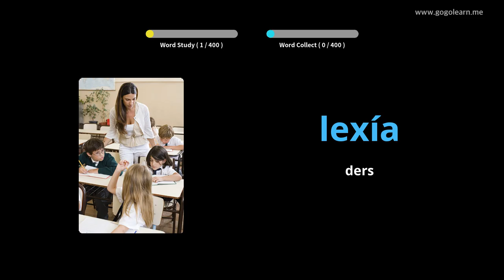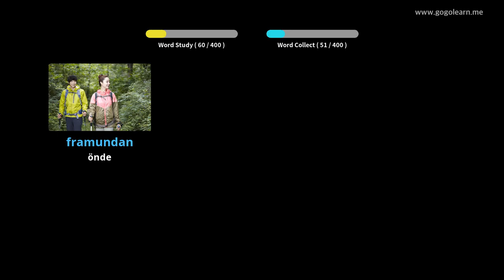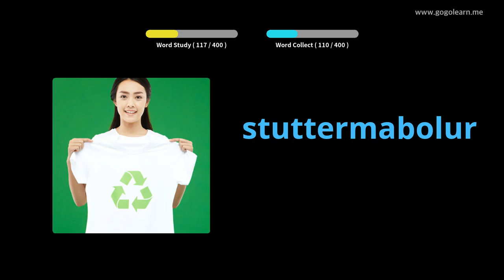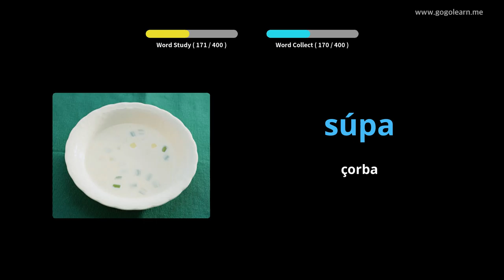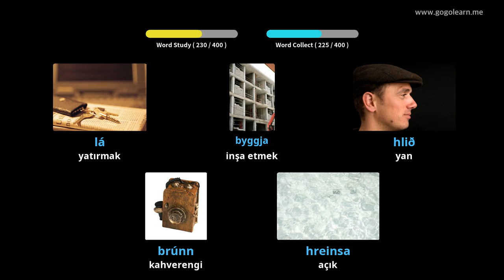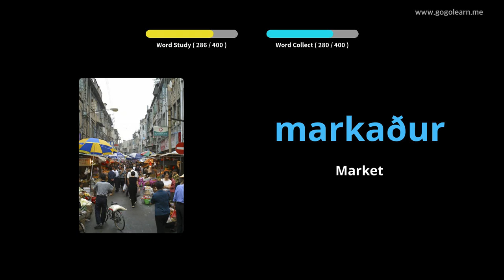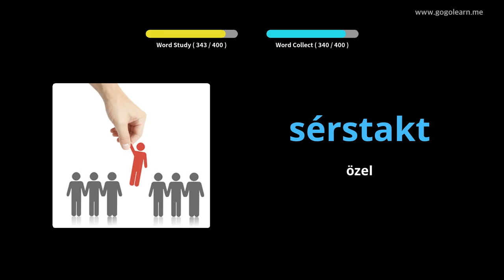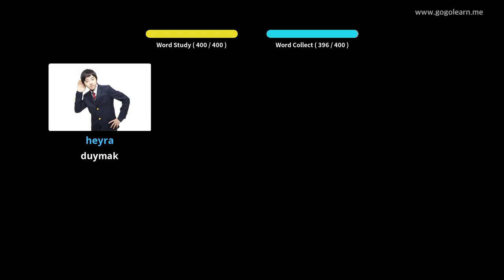İzlandaca Resimlerle Öğrenin | İzlandaca Kelime Bilgisi Ortaokul 1 | Golearn